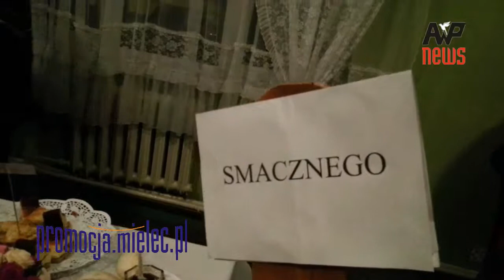Zdrowe, bo tradycyjne - degustacja w Wadowicach Dolnych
„Zdrowe, bo tradycyjne" - propagowanie zdrowej żywności przez Stowarzyszenie „Jutrzenka" w Wadowicach Dolnych
Podczas uroczystości z okazji Święta Niepodległości w Samorządowym Ośrodku Kultury i Rekreacji Gminy Wadowice Górne z siedzibą w Wadowicach Dolnych Anna Maroń - prezes Stowarzyszenia „Jutrzenka", które było współorganizatorem wieczoru, zaprosiła na degustację potraw w ramach propagowania zdrowej żywności pod hasłem: „Zdrowe, bo tradycyjne". Ta część spotkania odbyła się przy suto zastawionym staropolskim stole, gdzie dominowały potrawy regionalne, mięsne i wędliniarskie - wśród mnich były m.in. paszteciki i pasztet pieczony pana Jana, smalec z cebulką, pierogi Gosi, boczek, kiełbasa wiejska i domowe salcesony, sałatki i ciasta, np. sernik Marysi, rogaliki Danusi, ciasto drożdżowe Krysi . Podany był też swojski chleb biały wiejski na zakwasie, a za przekąskę służyły kiszone ogórki. Do tego był jeszcze czerwony barszczyk, a dla dorosłych nalewka regionalna. Więcej na stronie